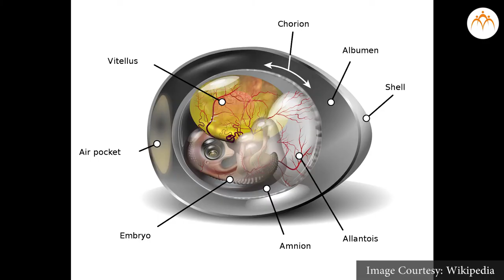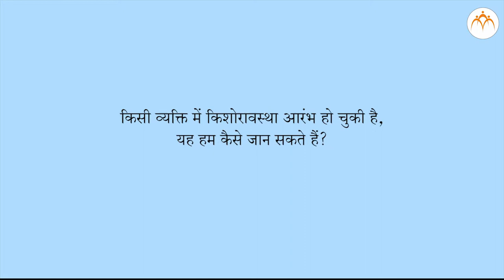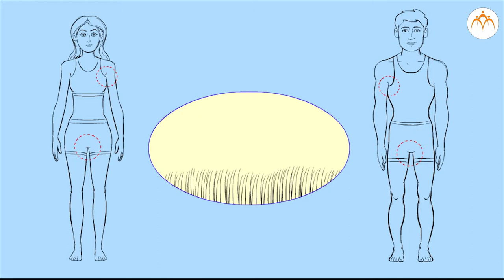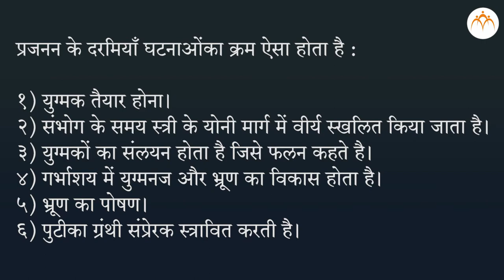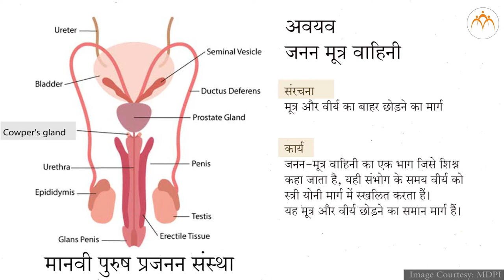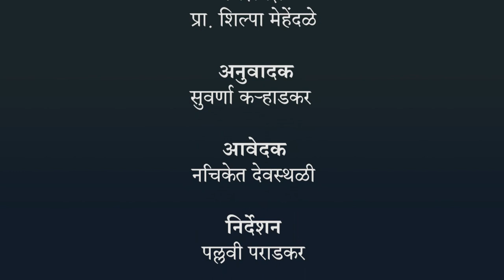मानवों में लैंगिक परिपक्वता - हिंदी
सजीवों में जीवन प्रक्रिया भाग - 2